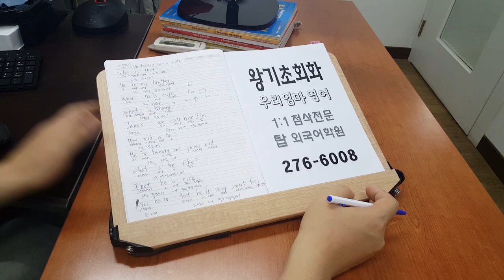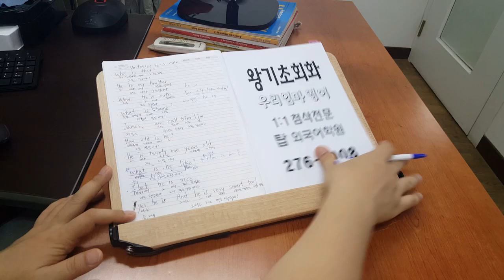거북이 왕기초 성인 ABC 파닉스 맘스코칭 우리엄마영어 주부교실 200727